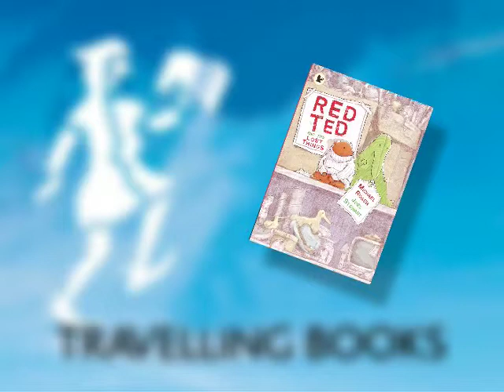Jeremy Strong reviews 'Red Ted and The Lost Things' for Travelling Books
At Travelling Books, we support schools in encouraging every child to bond with books and develop a lifelong love of reading.